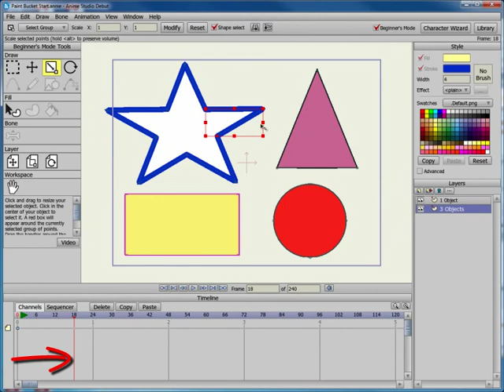Anime Studio 8 Tutorial: Scale Points Tool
Check out this short video about how to use this tool in the NEW Anime Studio 8, to be released on June 8, 2011.